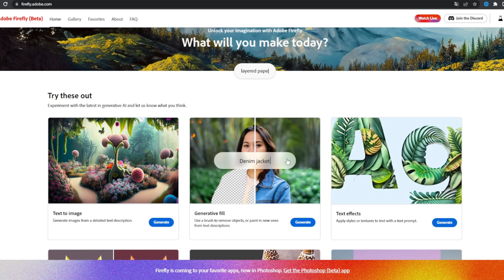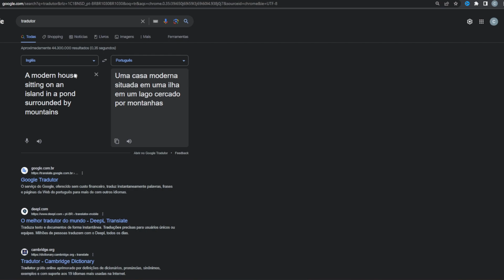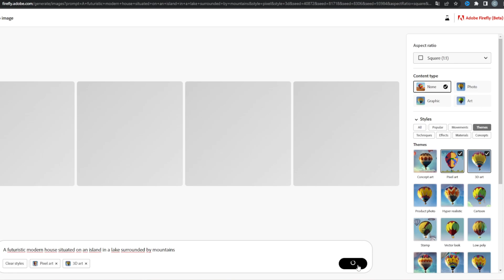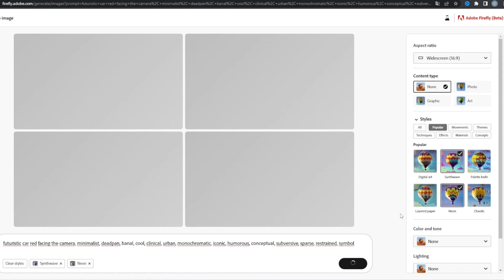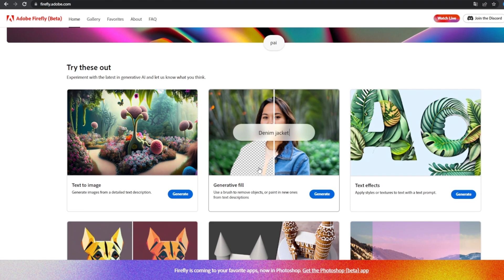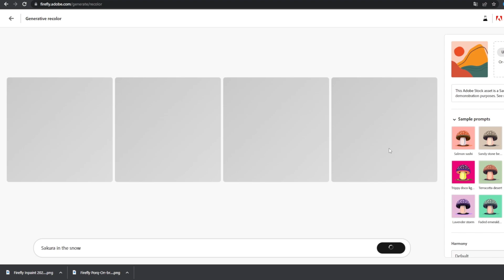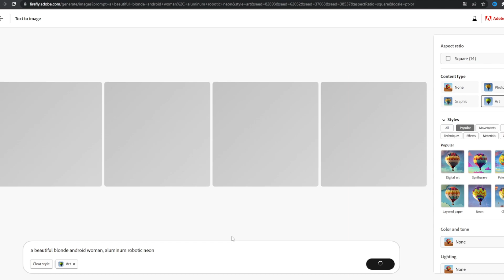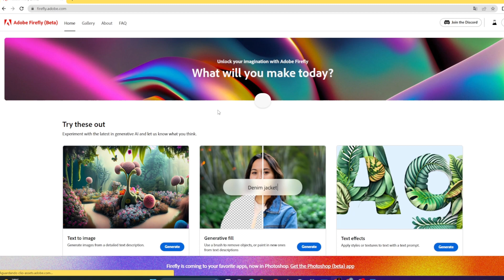INTELIGÊNCIA ARTIFICIAL da ADOBE GRÁTIS LIBEROU ilimitada Como usar Adobe Firefly/ igual Midjourney?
NOVA INTELIGÊNCIA ARTIFICIAL gera IMAGENS Ilimitada!!! Parecida com Midjourney e Leonardo A.I
NOVA INTELIGÊNCIA ARTIFICIAL da ADOBE GRÁTIS ilimitada Como usar Adobe Firefly Melhor q Midjourney?
Essa ferramenta é similar ao MidJourney, mas é de graça e sem limites de geração de imagens!

Gerar imagens grátis e ilimitado!
Gerar mais de 100 imagens,

Adobe Firefly cadastro, Adobe Firefly convite
stable diffusion rápido, similar ao midjourney: